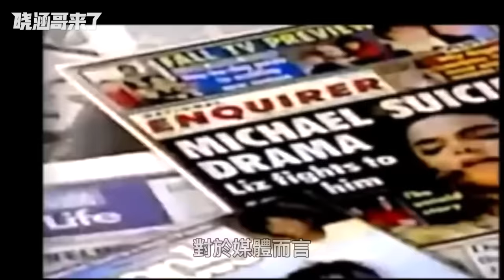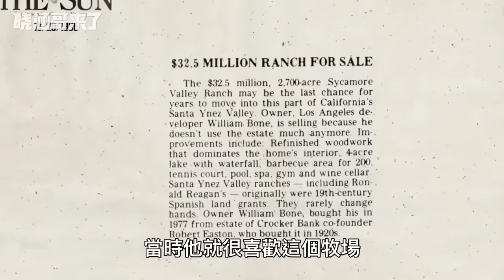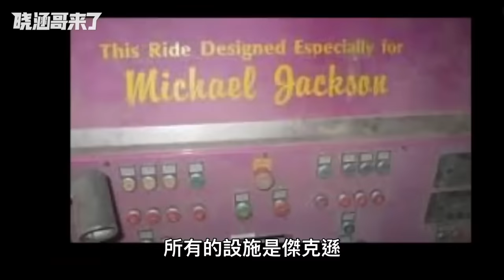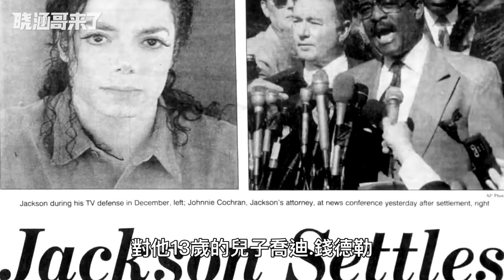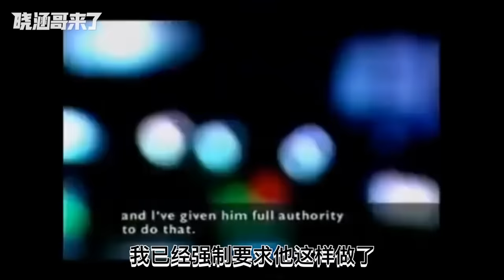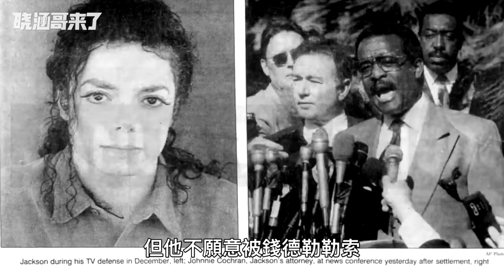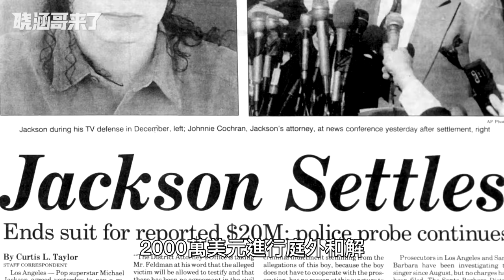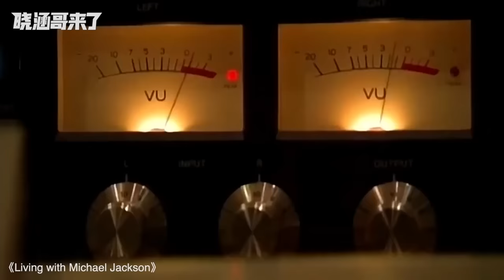麥可.傑克森主動請求拍攝的紀錄片，為何加速了他的死亡？MJ還有哪些不為人知的秘密？「曉涵哥來了」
BBC的知名記者，⻢丁·巴希爾，曾經受邀到麥可傑克森的豪宅夢幻莊園拍攝了一部紀錄片，希望通過這部紀錄片來還原讓麥可傑克森受冤事件的真相，這也是人們第一次看到麥可傑克森在夢幻莊園裏的私生活。但是讓麥可傑克森沒想到的是，這部紀錄片不但沒幫他澄清任何事件，反而加速了他的死亡。這部紀錄片到底講了什麽?這位BBC記者的目的是什麽?今天我們就來聊聊麥可傑克森那些不為人知的秘密

【MJ相關題材】👇👇
麥可傑克森，音乐奇才的隱藏身份，你可能不知道的他的另一面……細數Michael Jackson穿過的天神級戰衣：